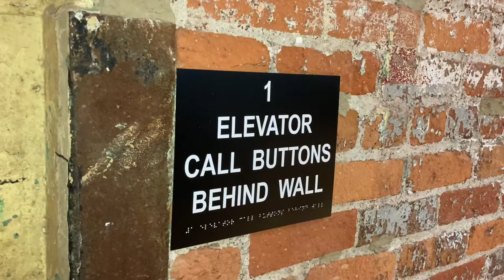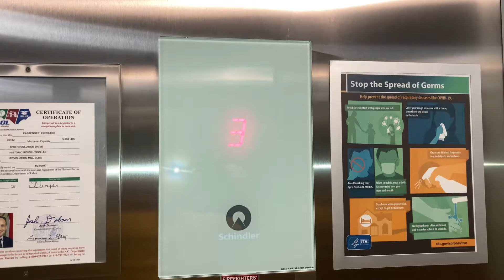1074. Schindler 3300 MRL Traction Elevator 2 at Revolution Mill - Greensboro, NC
(8/11/22) This one serves all 4 levels.

Info:
Passenger Elevator #30452
Traction
Manufacturer: Schindler
Fixtures: FIGL
Installed: 2017
Capacity: 3500 lbs.